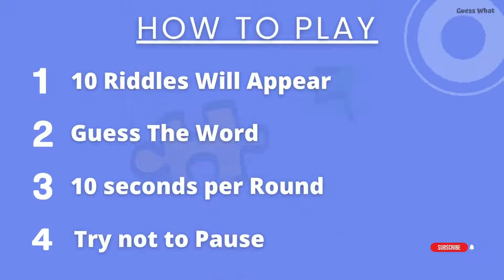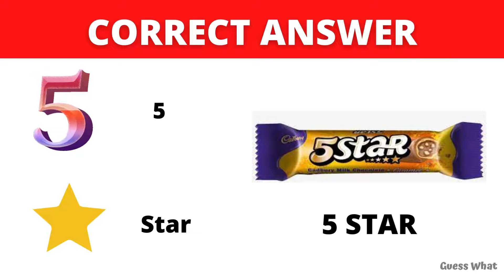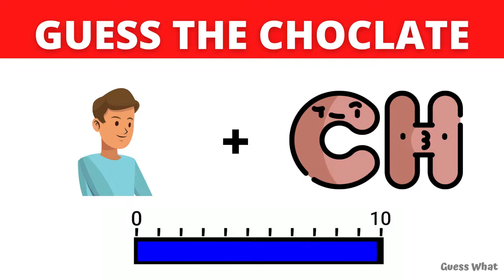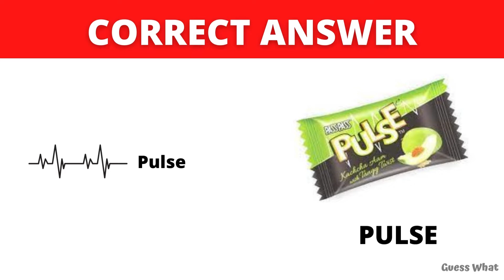Guess the Choclates by emoji Challenge | Riddles Challenge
Can you guess the Choclates by image shown in Emoji ?

riddles
puzzle game
guess what
text to emoji
emoji to text
paheli